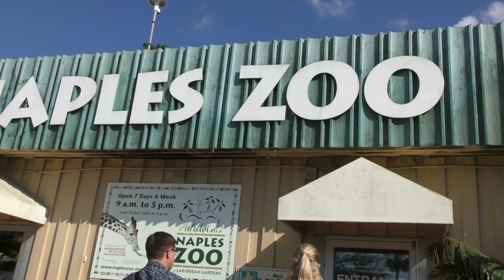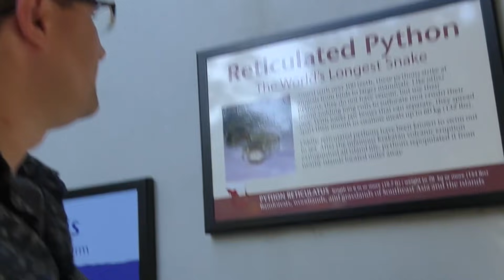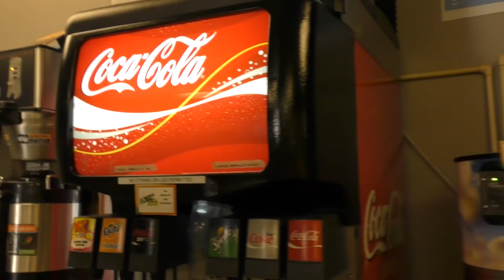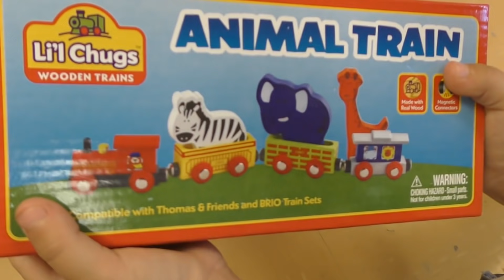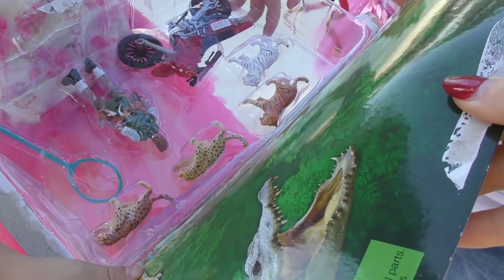VLOG Едем в Зоопарк! Кормим Животных и катаемся на верблюде - Диана, Рома и Лера!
Привет! Мы все еще в гостях, в Форт-Майерс. Сегодня едем в Зоопарк. Диана, Рома и Лера кормят животных и катаются на верблюде! Это была удивительная прогулка на свежем воздухе! и интересное знакомство с животными.